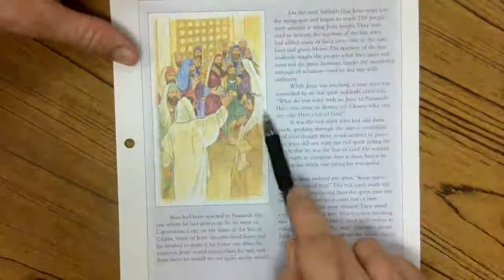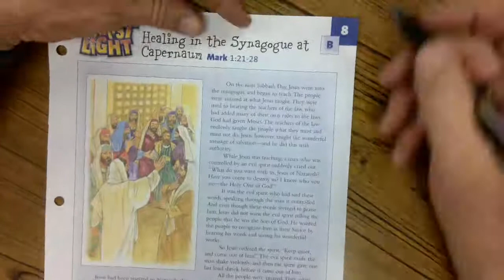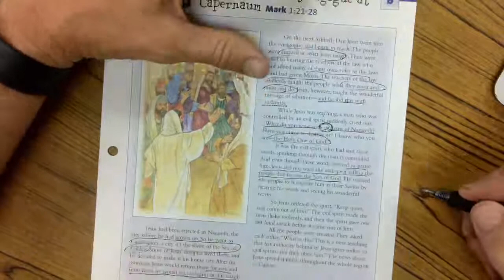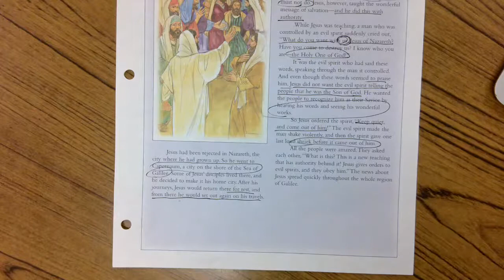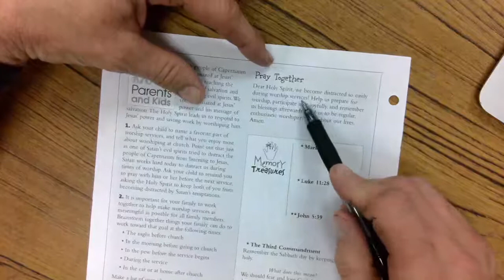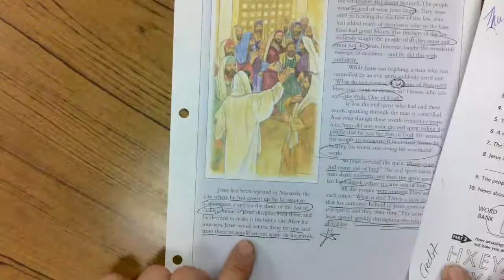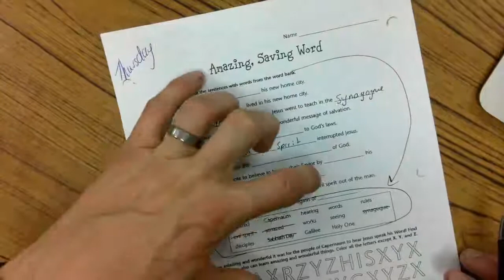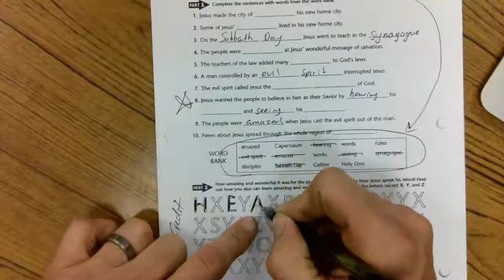Christ Light 8B Thursday